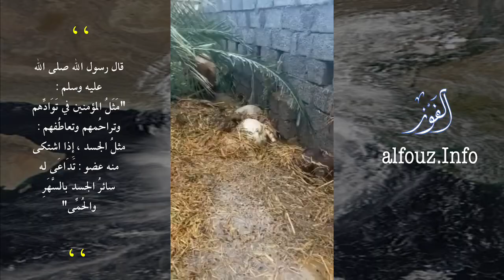‫الدمار‬ في عموم ‫سلطنة_عمان‬ بسبب ‫الإعصار‬😔 ‫عُمان ‬‫اعصار_شاهين‬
‫الدمار‬ في عموم ‫سلطنة_عمان‬ بسبب ‫الإعصار‬ 😔
٠٠٠
‫عُمان‬